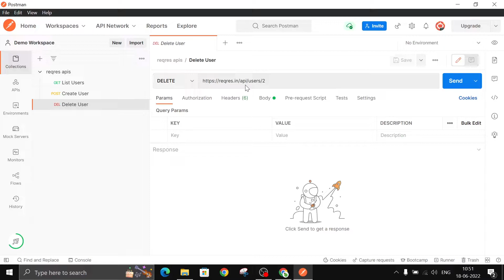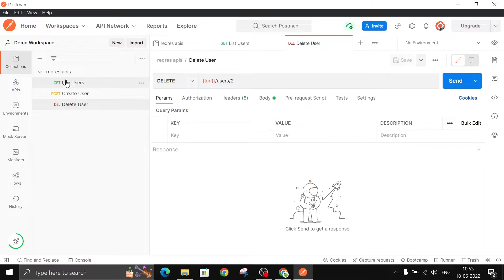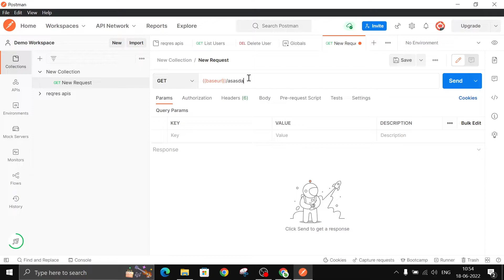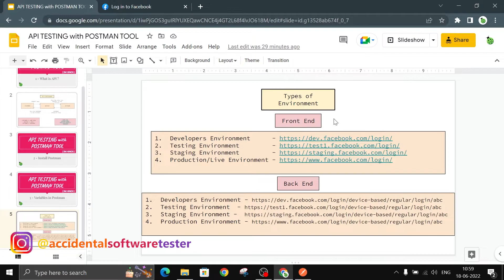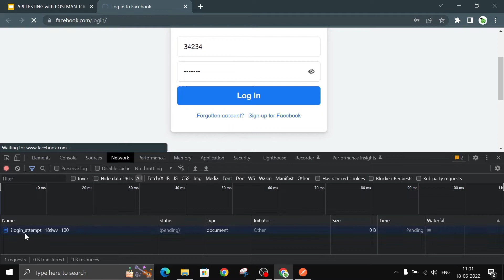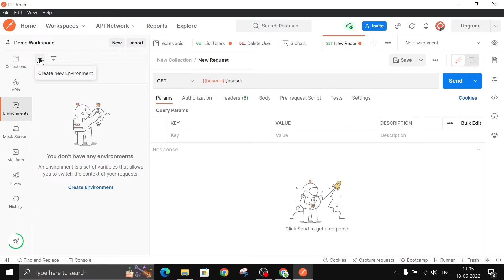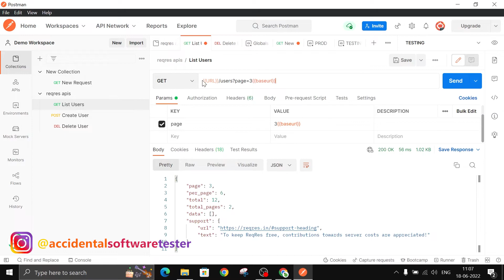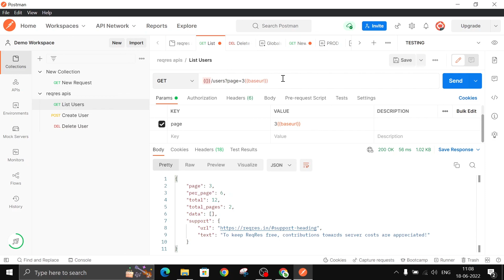API Testing with Postman in Hindi - 3 Variables in Postman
Ye Api testing tutorial ki 3rd video hai jisme hum janenge postman ke variables ke baare me i.e. collection, global and environment variables.